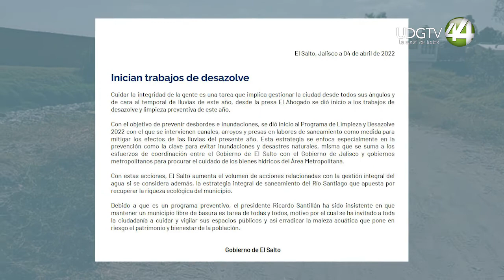Un arroyo convertido en basurero: otro dolor de cabeza para los habitantes de El Salto